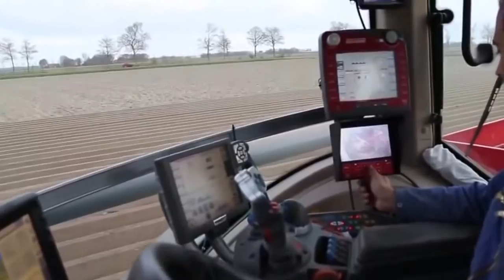Máy sản xuất nông nghiệp hiện đại của Mỹ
Máy sản xuất nông nghiệp hiện đại của Mỹ - Video khám phá cho trẻ em